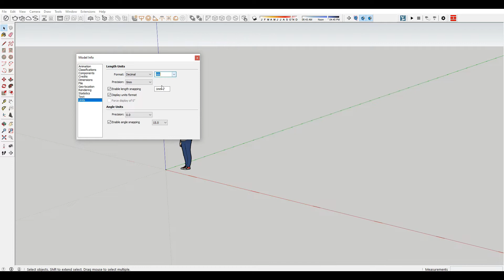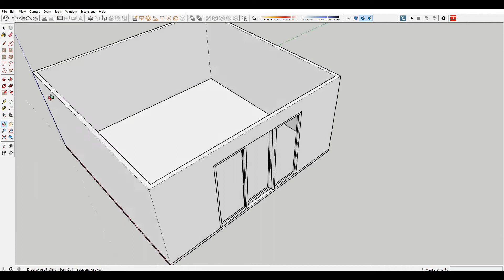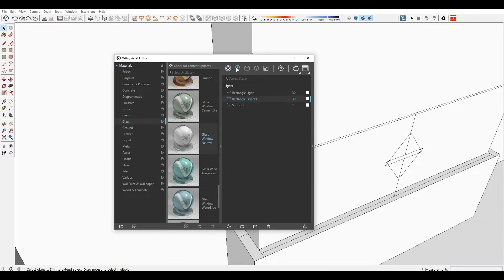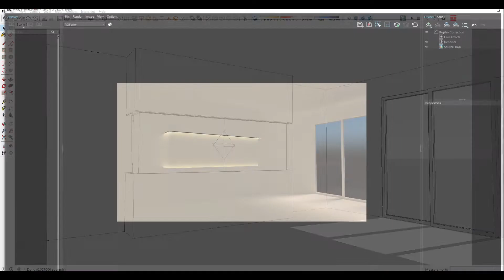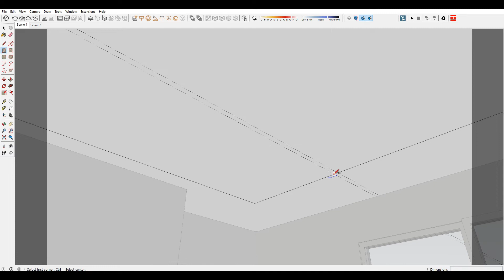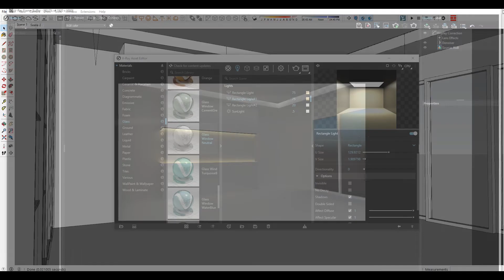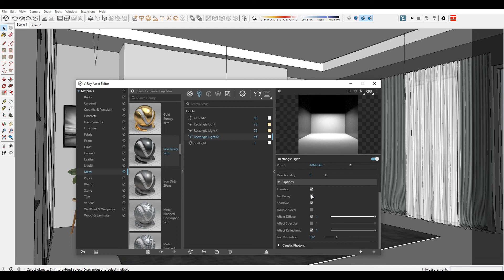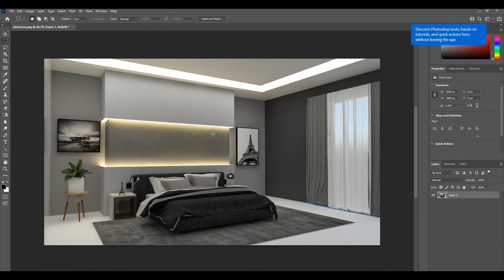Bedroom in Sketchup